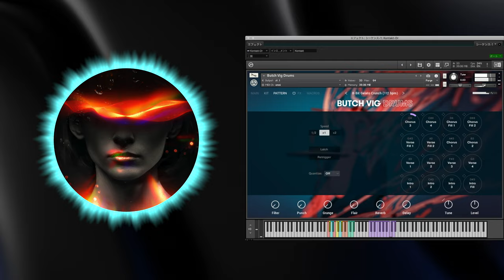On Fire -original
■original : Tsuruoka Akira (MUSIC CHUCK)
The song uses vocal material from splicesounds

Amazon music